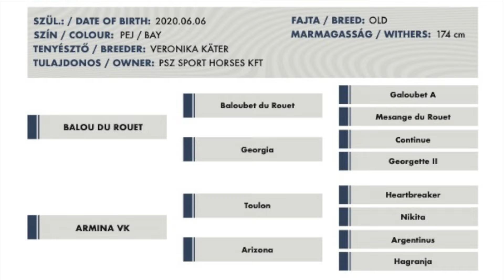Balou Boy VK/Balou du Rouet x Toulon 2020. stallion💥 FOR SALE 💥 Ph/